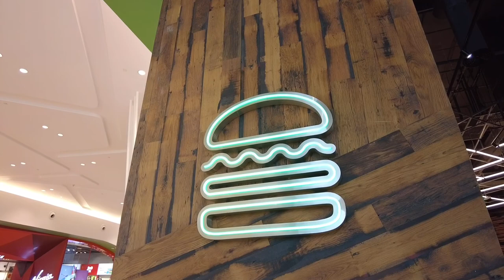Yas Mall - Abu Dhabi